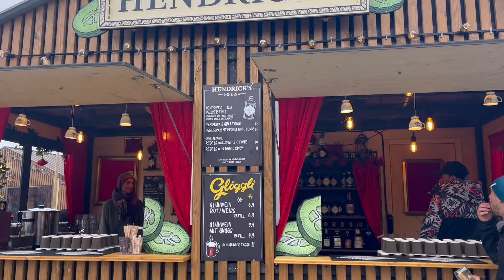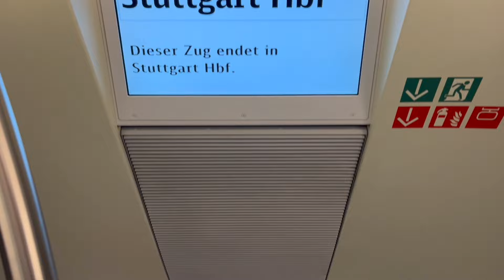Frauen ansprechen auf der Strasse in Zürich | Flirt und Dating-Coach in der Schweiz | Infield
Ein deutscher Flirt- und Datingcoach macht in Zürich (Schweiz) vor, wie man auf natürliche Art und Weise Frauen auf der Strasse ansprechen und auf Dates bewegen kann.
Dafür sind keine klassischen Pick Up Artist Methoden nötig, sondern viel mehr klare kommunikative Abläufe und Authentizität, die planbar zu mehr Erfolg bei Frauen führen.